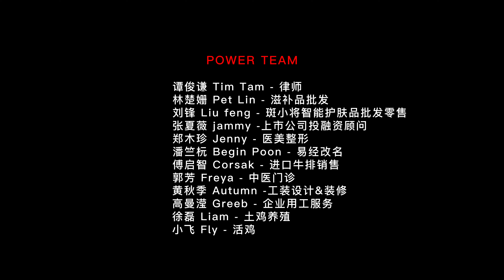BNI HKIC2022 Members Testimonials _ 廣州盈富分會